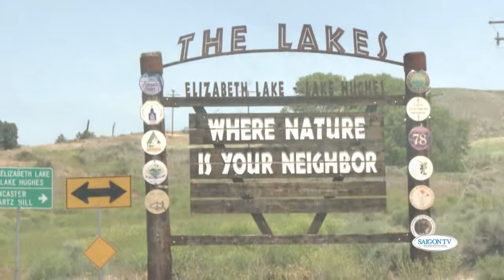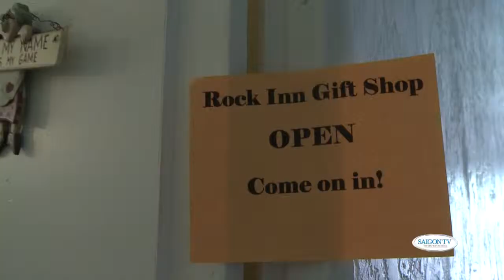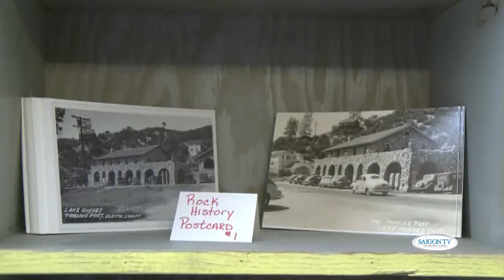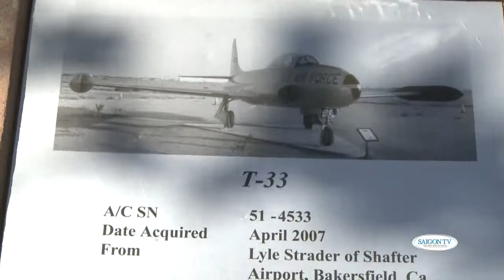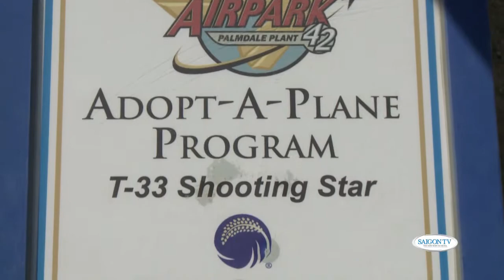On the Move[SGTV] : The Historic Rock Inn + Blackbird Airpark. Part 2